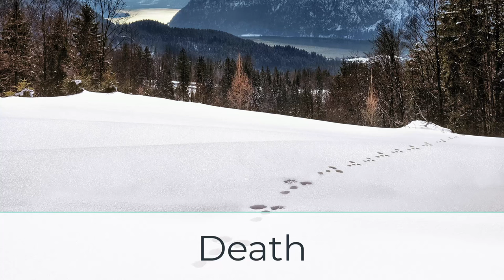Death | Dr Wayne Dyer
Death by Dr Wayne Dyer

Death is a journey that all of us will embark on one day. It is a profound experience that transcends the physical realm and invites us to explore the true essence of our being. In the words of Dr. Wayne Dyer, "What our life really is all about defies the world of form. It defies the world of linear."

Blog: Embracing the Essence of Life: A Spiritual Journey Beyond Death